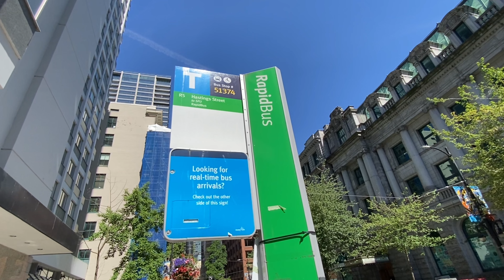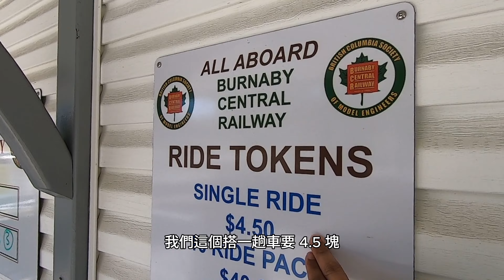溫哥華親子遊 Burnaby 火車公園 Burnaby Central Railway 小火車繞場真有趣 旁邊還有超大的 Confederation Park 可以順便遊喔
溫哥華的夏天天氣非常好相當適合出遊

這次院長來到 Burnaby 的火車公園 Burnaby Central Railway

園區最大的特色就是可以搭乘小火車環遊整個園區

除此之外園區還有許多模型火車，喜歡火車的大朋友小朋友來這邊絕對會相當地開心

此外，旁邊的 Confederation Park 也有一個相當大的遊樂場

相當適合帶小朋友來走走放電喔